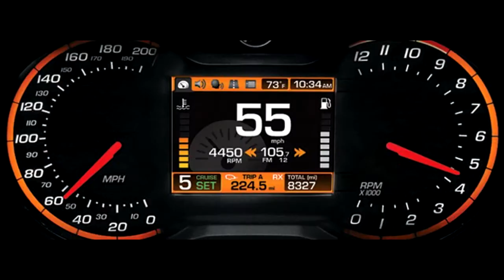2017 03 15 Balade nocturne (Motorcycles Can Am Spyder club)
(Motorcycles Can Am Spyder club)